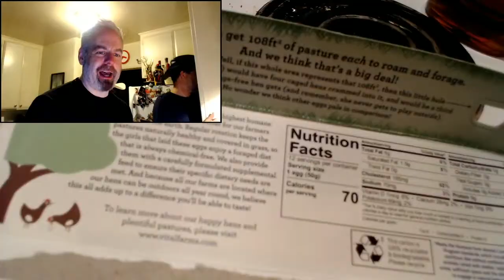Red Bread Redemption - Dinner and a Videogame #23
Dave & Dave join Bley to make cornbread, chili, and stumble through a little Red Dead Redemption - it's an egg smashin', sixshootin', campfire singalonging good time!